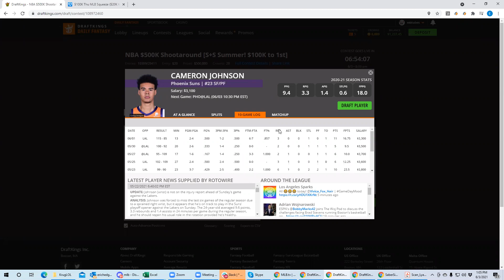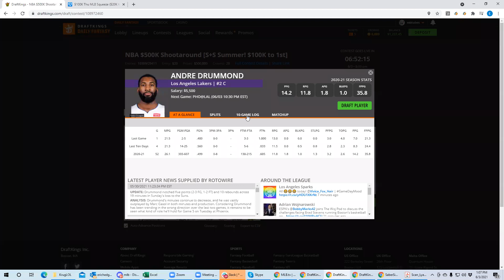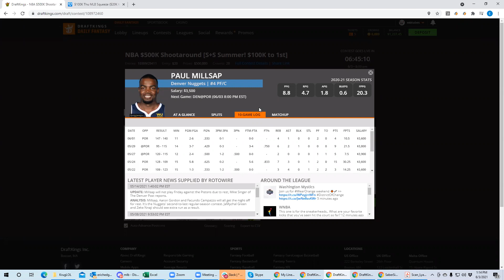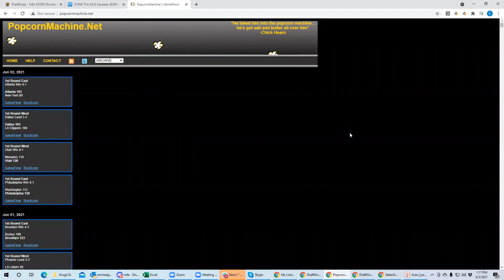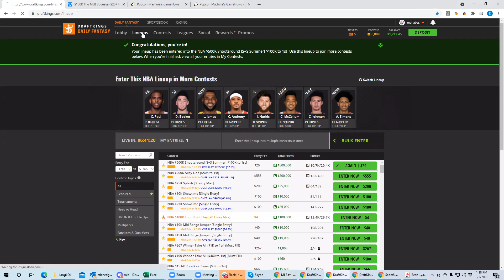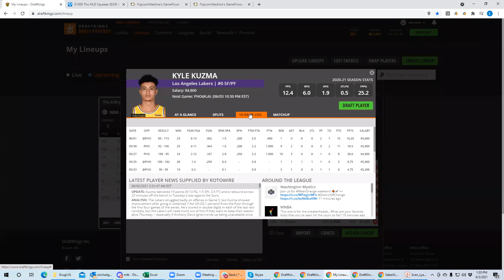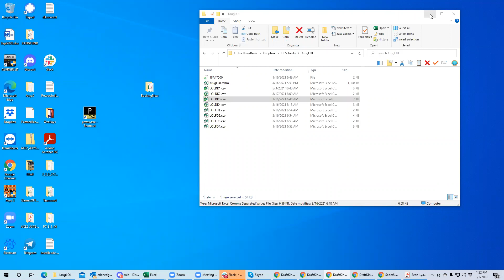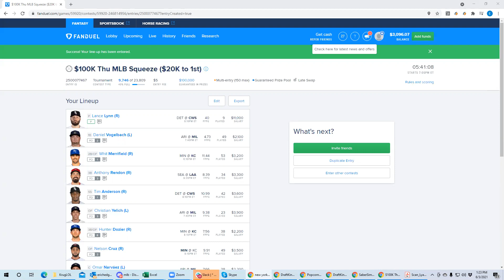NBA DFS Breakdown with BobbyFi and Sheets 6-03-21